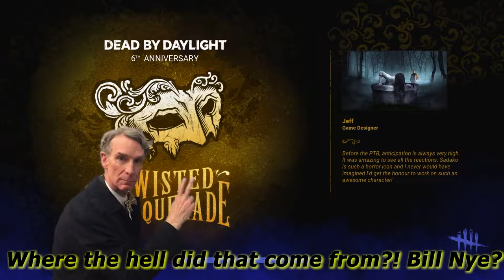Dead By Daylight | With Sonic & James!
It's been a long time since I've posted a video, with the guy's, but luckily they were able to show up for one of these, so hope you all enjoy the show of us being idiots in dead by daylight!